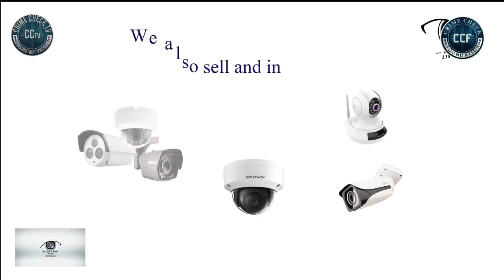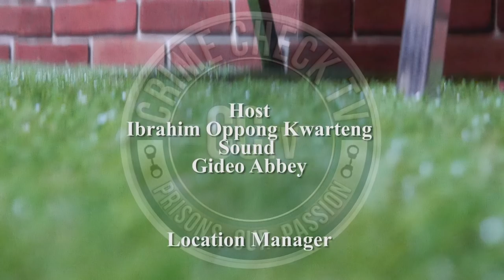WHAT IS GRANDMA GOING TO DO NOW IN THIS SITUATION?